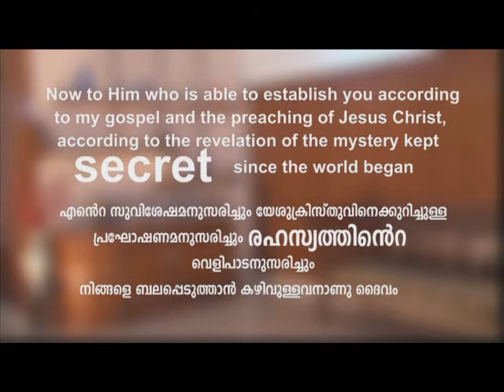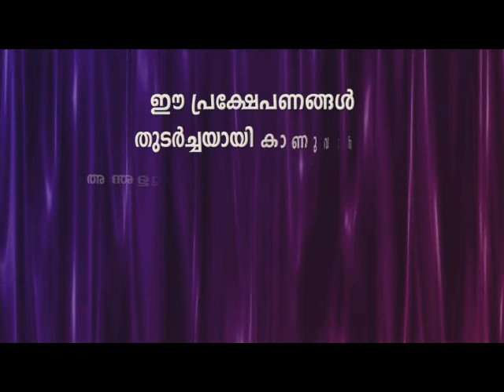Rahasyam-6 - Jose Anathanam